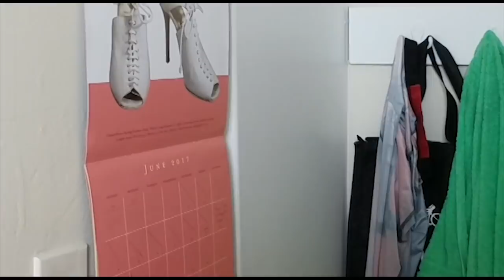Roommate CATCHES CROSSDRESSER!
YoyaFabulosa here! When my Roommate leaves the house, sometimes I dive through her closet for nice dresses to wear. BUT this time, this crossdresser gets caught in the act by her roommate!
Watch to see what ensues.

Feedback is always appreciated, I hope that with each video I do-- The quality and content gets better and better for you the viewer.

Hello, I'm Gio and I make videos about my travel experiences, cross-dressing, and other good stuff :D Though my boy to girl/crossdressing videos seem to be most popular.